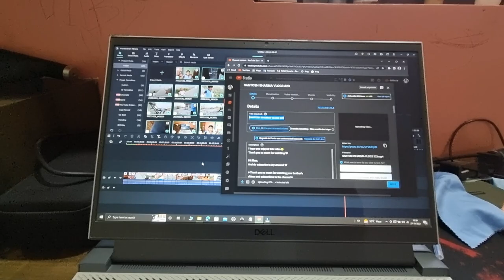Bhaiya Dooj 2022 😍 Yuvraj Ne Pallavi Se Paise Wapas Le Liya 😂 Vlog || Daily Vlogs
भैयादूज दूज क्यों मनाया जाता है
पौराणिक मान्यताओं के अनुसार, सूर्यदेव और उनकी पत्नी छाया की दो संताने थीं, यमराज और यमुना। दोनों में बहुत प्रेम था। बहन यमुना हमेशा चाहती थीं कि यमराज उनके घर भोजन करने आया करें।  लेकिन यमराज उनकी विनती को टाल देते थे। एक बार कार्तिक माह के शुक्ल पक्ष की द्वितीय तिथि पर दोपहर में यमराज उनके घर पहुंचे! यमुना अपने घर के दरवाजे पर भाई को देखकर बहुत खुश हुईं। इसके बाद यमुना ने मन से भाई यमराज को भोजन करवाया. बहन का स्नेह देखकर यमदेव ने उनसे वरदान मांगने को कहा। इसपर उन्होंने यमराज से वचन मांगा कि वो हर साल कार्तिक माह के शुक्ल पक्ष की द्वितीया तिथि पर भोजन करने आएं साथ ही मेरी तरह जो बहन इस दिन अपने भाई का आदर-सत्कार के साथ टीका करें उनमें यमराज का भय न हो तब यमराज ने बहन को यह वरदान देते हुआ कहा कि आगे से ऐसा ही होगा। तब से यही परंपरा चली आ रही है इसलिए भैयादूज वाले दिन यमराज और यमुना का पूजन किया जाता है!

Your query:-
bhaiya dooj 2022
vlog - youtube
Famous vloggers
New vlog
Vlogs meaning
Vlogs
vlog - youtube
Vlog video
Famous vloggers
Riya aur vijay ka video
Piyush Joshi
Famous vloggers
What is vlog PDF
Best apps for vlog editing
What is vlog and blog
Advantages of vlog
Vikas youtube channel
Himachal Wali Youtuber
Garib boi
Sourabh Joshi
Sahil joshi
Piyush Joshi
Garib boi
Garib Boi Age
Garib boi Instagram
Crazy XYZ
Crazy XYZ Shorts
Flying Beast Twitter
Ritu Taneja
Flying Beast education
Aditya vlogs
Aditya vlogs income
Aditya vlog image
Manoj Instagram
My first vlog
Manoj dev photo
Tech Champion
Shikha Technical guruji
Vijay Riya net worth
Social Blade
Raja Vlogs
Raja Vlogs Biography
Raja Vlogs address
Raja Vlogs Instagram
Raja Vlogs Age
Raja vlog's social blade
USA RAJA vlogs
USA RAJA Telugu vlogs full name
छठ पूजा फोटो
chhath puja 2022
छठ पूजा की विधि
छठ पूजा का इतिहास
छठ पूजा पर लेख हिंदी में
छठ पूजा कितना दिन बाकी है
छठ पूजा क्यों मनाया जाता है
छठ पूजा की कहानी
bhai dooj 2022 date and time
भाई दूज
भैया दूज मुहूर्त
गोवर्धन पूजा कब है 2022
भाई दूज कब है 2023
दूज 2022 कब है August
भैया दूज शुभ मुहूर्त
भाई दूज क्यों मनाया जाता है
छठ पूजा फोटो
chhath puja 2022
नहाय खाय छठ पूजा फोटो
बच्चे की छठी पूजन विधि
नहाय खाय की हार्दिक शुभकामनाएं
chhath puja 2022 song download
chhath puja 2022 date
Bihar
Motihari
Bihari vlogs
छठ पूजा कब है
छठी संस्कार